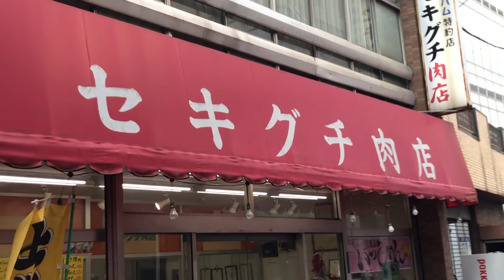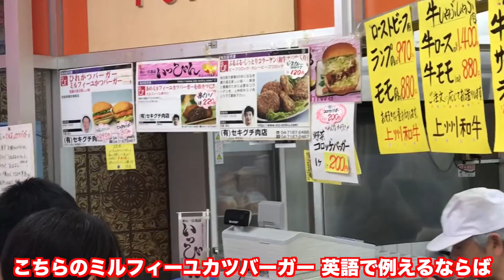大好きなFC東京を本気で応援してきた vs 柏レイソル(2018/7/18)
Jリーグ 公式ハイライトはこちら
【公式】ハイライト：柏レイソルvsＦＣ東京 明治安田生命Ｊ１リーグ 第16節 2018/7/18